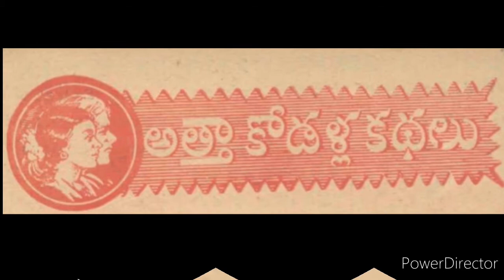అత్తాకోడళ్ళ కథలు - B6S6 Chandamama kathalu Dec1947/చందమామ కథలు/Audiobook/Chandamama kathalu from1947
A story about mother-in-law and daughter-in-law  from chandamama kathalu book of December 1947